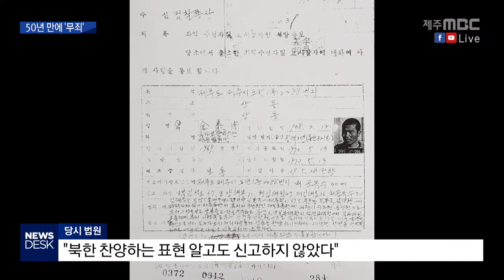50년 만의 무죄 만년필 간첩사건 누명 벗어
50년 만의 무죄   만년필 간첩사건 누명 벗어

           ◀ＡＮＣ▶
 만년필 간첩 사건이라고 들어보셨나요?

 북한제 만년필을 선물받은 형과
이를 신고하지 않은 동생 남매가
간첩으로 몰린 사건인데요.

 50여 년 만에 법원이 무죄를 선고했습니다.

           ◀ＥＮＤ▶

           ◀ＶＣＲ▶
 1967년 당시
26살이던 김태호 할아버지.

 형에게 만년필을 받은 게 화근이 돼,
경찰에 끌려가
석 달 동안 모진 고문을 받았습니다.

 함께 형으로부터
만년필을 받은 여동생과 함께
법원에서
징역 1년 집행유예 2년을 받고 풀려났지만,
고문 후유증과 경찰의 감시에 평생을 시달리다
6년 전 세상을 떠났습니다.

◀ＩＮＴ▶김동순(77)/피고인 부인
"잡혀가서 맞은 것 때문에 일을 못 한 거야. 팔 아프니까 무거운 것도 못 들지. 일도 못 하지, 그러니까 (평생을 힘들게 살았어)"

 김 할아버지가
간첩으로 몰린 이유는,
만년필에 적힌
천리마와 조선 청진이라는 글자가
북한을 찬양하는 표현인데도
형을 신고하지 않았다는 것,

 이들에게 만년필을 준 형 역시
간첩으로 몰려
징역 2년을 선고 받았고,
이후 2015년 함께 법원에 재심을 청구해
형은 지난 1월에,
동생 남매는 지난달,
비로소 무죄를 선고받았습니다.

(CG) 재판부는 피고인들이
반국가단체나 공산계열의
이익이 된다는 점을 알면서
만년필을 받았다는 증거가 없다며
무죄 이유를 밝혔습니다."

◀ＩＮＴ▶김성근/피고인 아들
"뭣도 모르게 잡혀서 온갖 고문을 당했는데 뒤늦게나마 말끔히 씻어져서 상당히 기쁘게 생각하고..."

 만년필 하나에
평생을 간첩 누명을 쓰고 살아온 삼남매.

 두 형제는 이미 고인이 됐고,
당시 20대였던 여동생은
일흔이 훌쩍 넘었습니다.